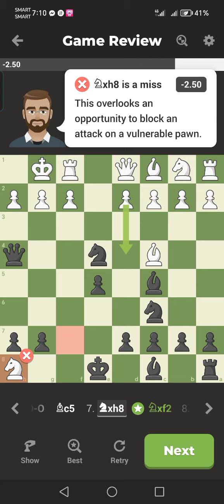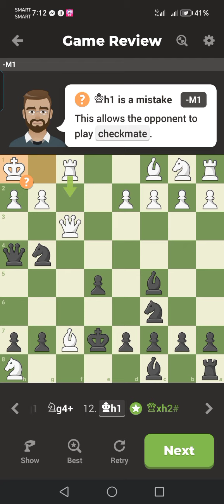maganda etong game n eto. unique para matalo italian game.